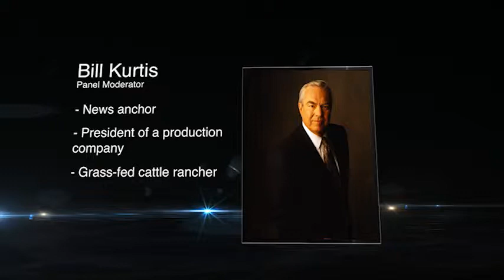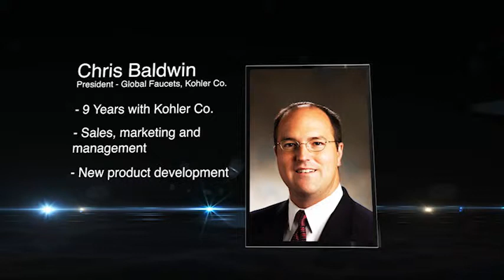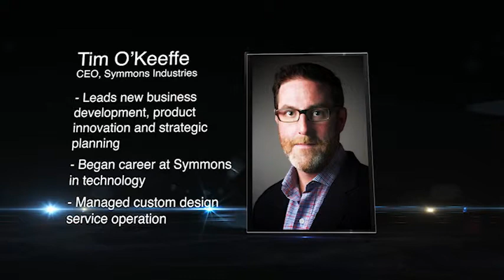2014 Fall Conference Executive Panel Introduction